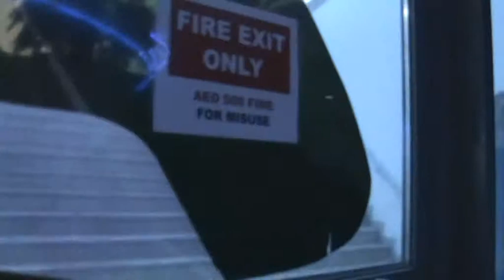stargate dubai until the last moment part 3